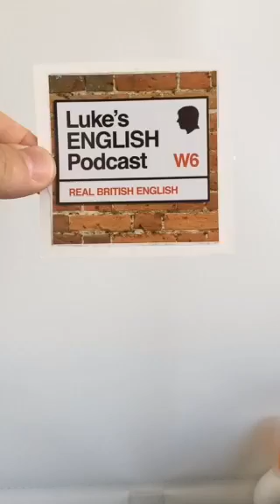Live Podcast Recording Ep. 292 "California Road Trip #5" August 2015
(Recorded August 2015) Episode 292 of Luke's English Podcast from Periscope.
Talking about my holiday in California, including a close encounter with a bear. Audio episode features an interview with AJ Hoge from Effortless English.